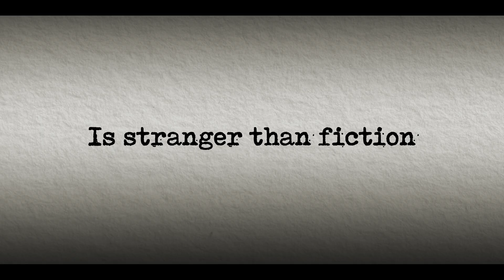Acorn TV Original | Harry Wild | Official Trailer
Emmy-winning actress Jane Seymour stars as Harriet “Harry” Wild, a recently retired English professor who finds herself at a crossroads after she is the victim of a mugging and agrees to recover in the home of her son, a  police detective. Once under his roof, Harry starts to interfere in her son's murder investigation, noticing similarities to an obscure play. When her path crosses with her mugger, Fergus Reid (Rohan Nedd, Whitstable Pearl), rather than turn him in, Harry enlists him as her sidekick and they set off to catch the killer. Irish mystery thriller Harry Wild premieres April 4th.